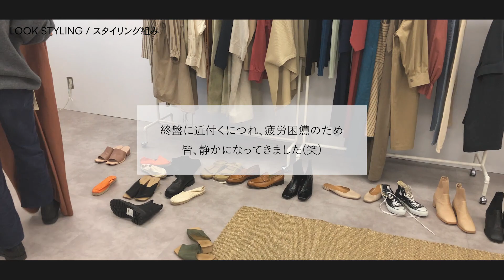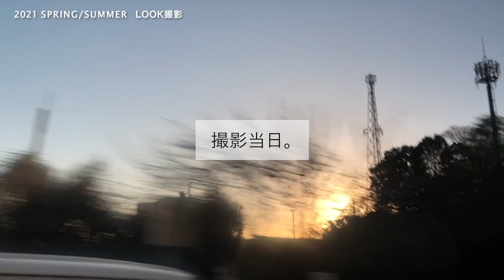2021 SPRING/SUMMER LOOK撮影とその裏側【BLACK BY MOUSSY】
アパレルブランド『BLACK BY MOUSSY』(ブラックバイマウジー)のYouTubeです。

記念すべき初回は『2021 SPRING/SUMMER』LOOK撮影の様子をお届けします。
普段あまり見せることのない、撮影の裏側をお楽しみください。

今後もBLACK BY MOUSSYのアイテムをYouTubeを通して様々なコンテンツを発信して行く予定です。